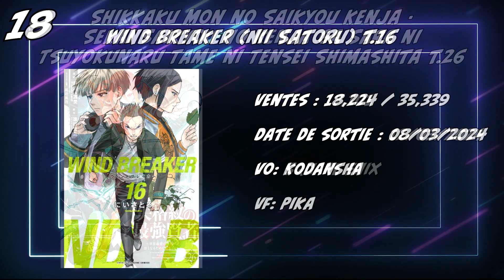Les 30 manga les plus vendus au japon du 11 au 17 mars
pas de commentaire cette semaine : les séries ont (a quelques exceptions près) toutes faite un démarrage catastrophique + le prochain mangactu est excessivement long.

et le compte thread pour l'actu en continue ( on reprend lundi)